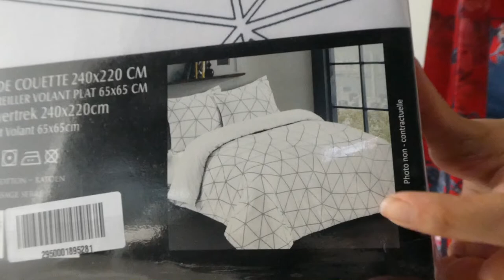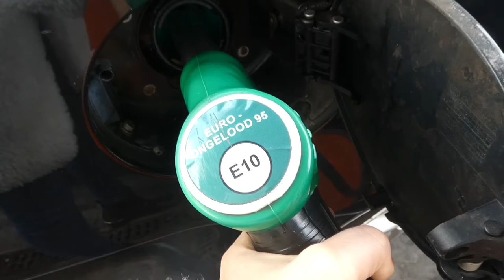GROOT PAKKET & WAT LEUKS GEKREGEN - VLOG 389 👠 MAMMA OP HAKKEN